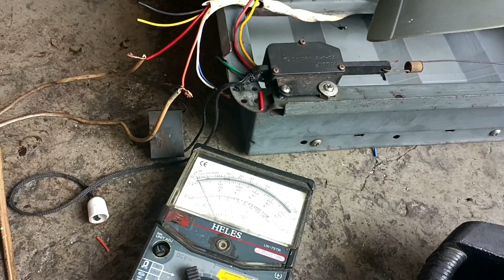ALIH FUNGSI DARI KIPAS ANGIN MENJADI EXHAUST FEN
cara merubah kipas angin menjadi exhaust fen